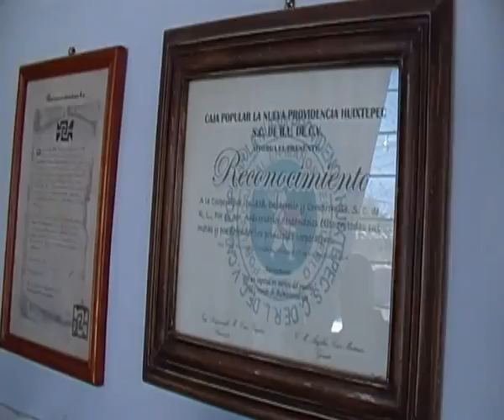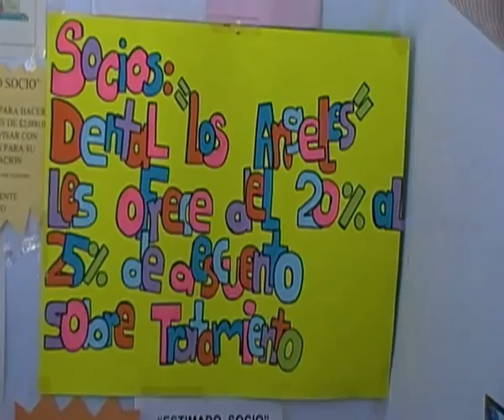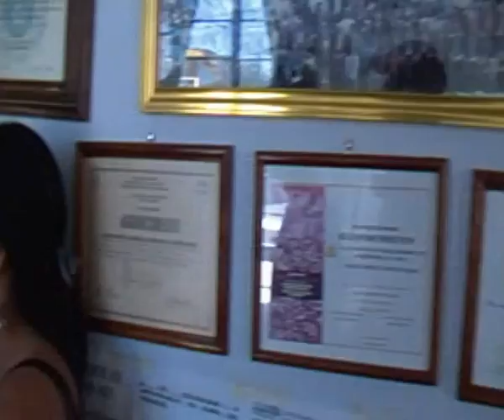Coop. UnDeCo: Caja de Ahorro, Ayuda mutua, Seguro de vida y mas en Anenecuilco donde naciò ZAPATA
Fotos en facebook Emiliano Zapata Vive! En su Pueblo donde naciò, el espiritu innovator y a favor del pueblo sigue mas vivo que nunca! La famiglia de Marin es la promotriz de dos cooperativas Unidad Desarrollo y Compromiso desde el 1998 y la recien Truequio